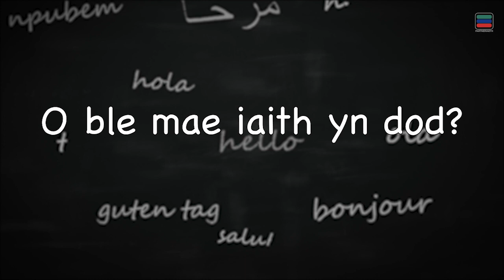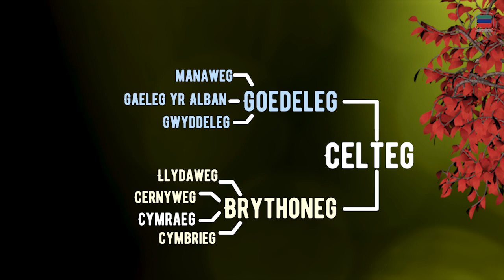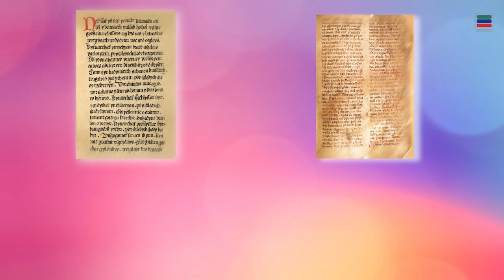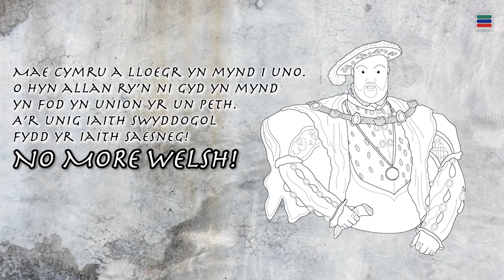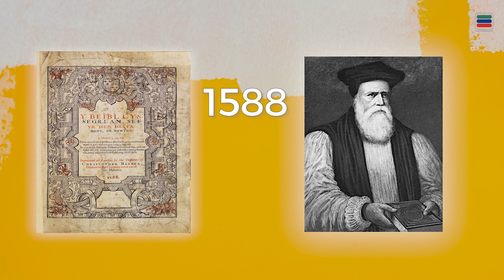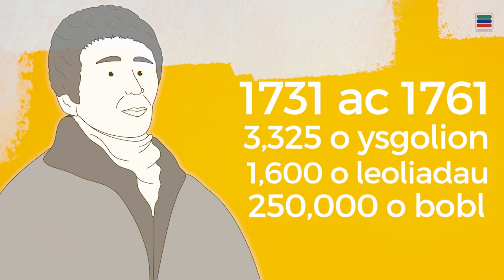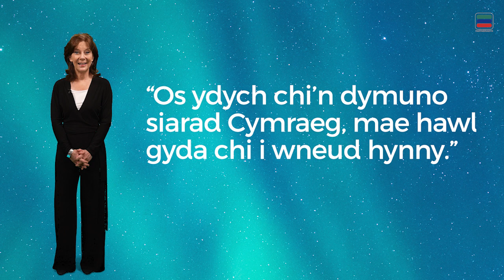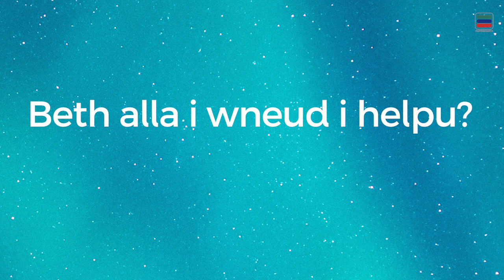Hanes Yr Iaith - Cynradd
Dewch i olrhain hanes Cymru gyda Mererid Hopwood.

Come trace the history of Wales with Mererid Hopwood.